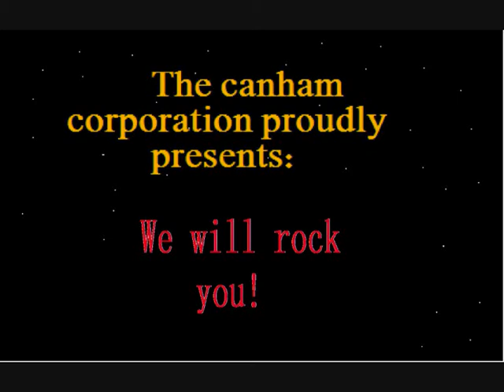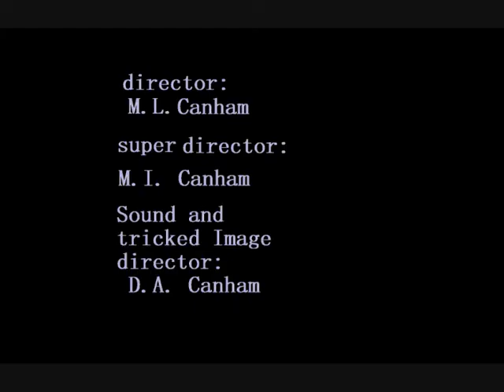Lego queen we will rock you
What about a classic song but with lego